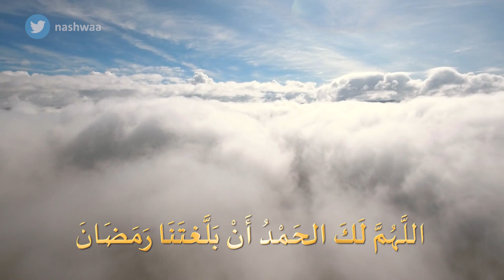3 رمضان 1444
3 رمضان 1444 هجرية
اللَّهُمَّ لَكَ الحَمْدُ أَنْ بَلَّغتَنَا رَمَضَانَ... فَاحْفَظ بِفَضْلِ أَيَّامِهِ المُبَارَكَةِ أَوْلَادَنَا مِنْ كُلِّ سُوءٍ وَاحْرُسْهُم بِعَيْنِكَ الَّتي لَاْ تَنَام